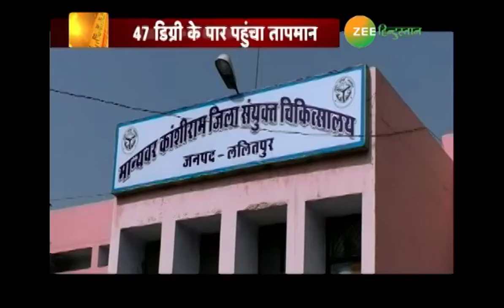गरमी और आंधी की मार से मौत का मातम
पूरा Hindustan जब इस वक़्त गर्मी से त्राहिमाम कर रहा है वहीं  देश के 3 राज्यों में कुदरत का आसमानी क़हर टूटा है. कहीं आंधी-तूफान ने तबाही मचाई है तो कहीं बिजली मौत बनकर बरसी है और कहीं बारिश ने लोगों की सांसे थाम दी है.
About Channel

About Channel